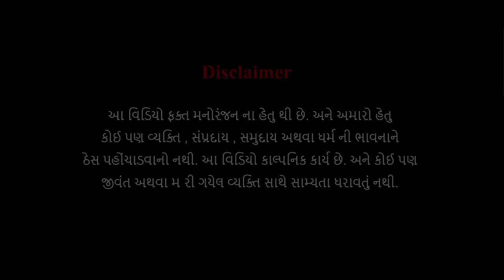Gamdani Poyri | 2022 Aadivasi Timli Song | Short Love Story | Dj Manoj Aafwa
New Song 2024 Deewano Taro

Song Title : Gamdani Poyri | ગામડાની પોયરી | Aadivasi Timli Song | Kamal Patel Nirali Chaudhari | Short Love Story | Dj Manoj Aafwa

Singar - Pratik Dhodiya & Ashish Gamit

Lyrics - Pratik Dhodiya Dj Manoj Aafwa Ashish Gamit

Dron Short - Sanket Patel & Jigar Patel

   ( Dancer )

Spacial Thanks

Viral Chaudhari
Hitesh Chaudhari
Kajal Gamit
Jigar Patel
Hilesh Patel
Viru Thakre
Visu Valvi
Shivam Kokni

  👇 Original Song Credit 👇

Song_Are O Ruprangali
Singar_Rakesh Dudwe Dileep Kamta Bholenath
Rahase Ajay Rupesh
Music_Ramdas Jamre
Rupesh Master and Vipin Choudhary
Ped Master_Vilas Thakre
Praducer_Govind Bhosle
Editing_Pawan Bhosle
Youtuber_Govind Bhosle
YouTube_Pb Ramtudi
Recording_Shree Ram Recording Studio Silawad

the Companies/ Original - Artist (s) / Record - label
(s).All the contents are intended to Showcase the
creativity of the Artist involved and is strictly done for
promotional purpose...